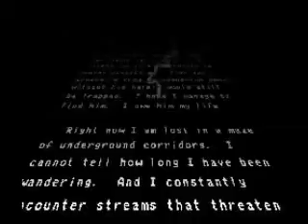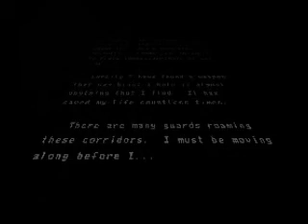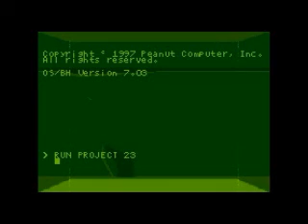Let's play Out of This World intro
The beginning of a let's play of one of my favorite games.